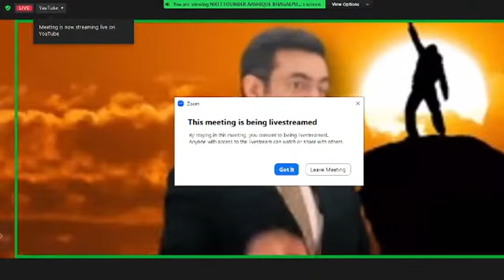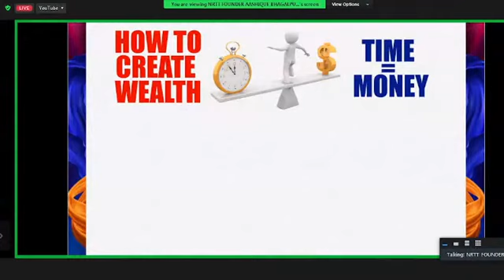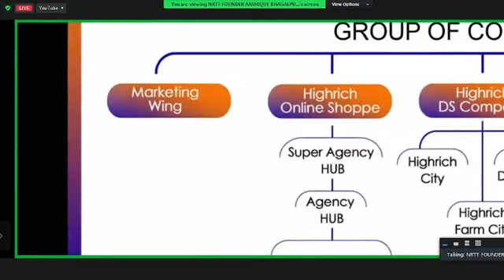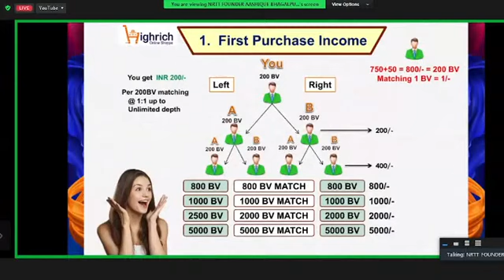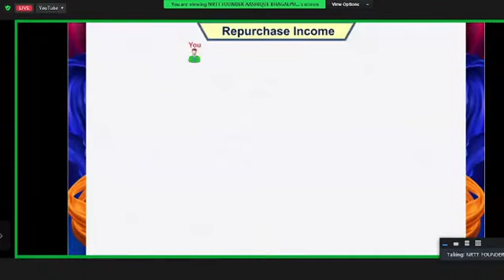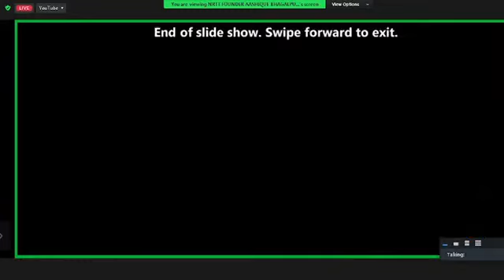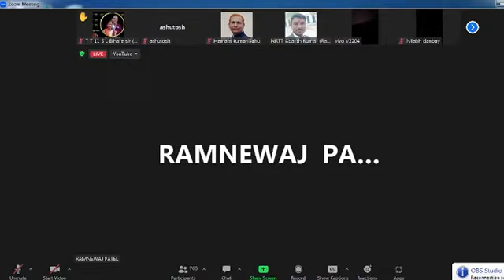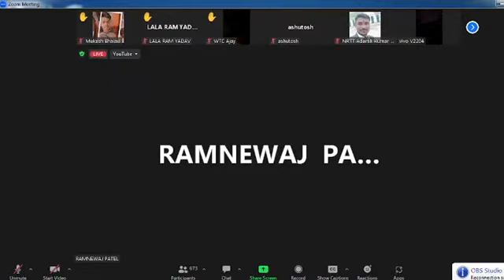hirich, HIGHRICH business, HIGHRICH online shoppee, hirich , best YouTube video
hirich, HIGHRICH business
, HIGHRICH online shoppee,
 hirich online shoppee,
business idea
, network marketing,
 best network company
, HIGHRICH
, online, sopi,
 best
, prospect
, prospecting,
 money,
 idea, keral High rich,
 HIGHRICH paper plan,
best plan presentation,
 rk manhar,
 best High rich,
job,
online job
, online business,
 online income,
business model,
 HIGHRICH online shoppee opening,
 how to join
, puspa
, Allu Arjun,
 pushpa Raj jhukega nahi sala,
best south indian,
best YouTube video